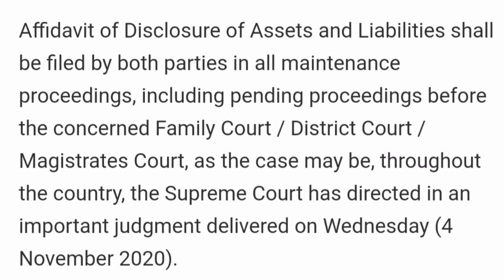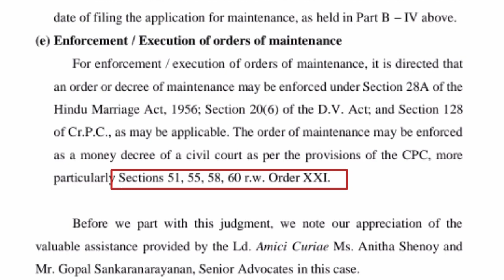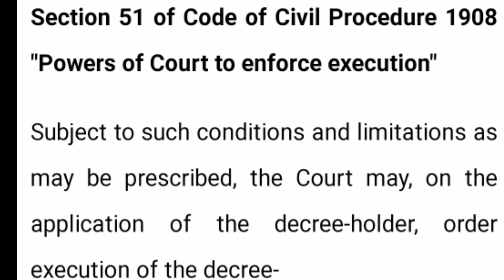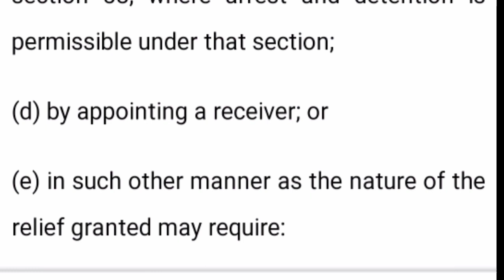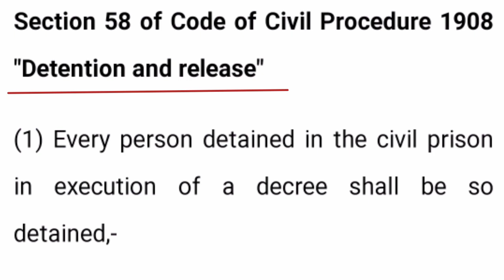Enforcement/Execution of order of maintenance according to latest judgement// Rajnesh v.s Neha & anr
Enforcement/Execution of order of maintenance according to the latest judgement of supreme court.
Rajnesh V.s Neha & Anr
In this video Adv. DRAKSHA is decoding your queries.
video link is attached herewith